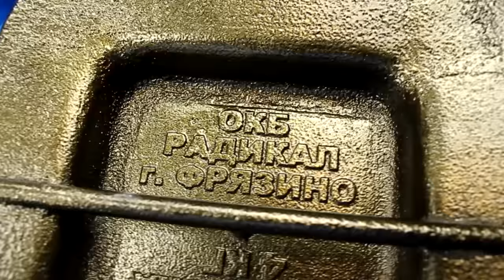Обзор якорей от производителя Радикал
Видео обзор якорей «Присоска» и «Непотеряйка»
Артикул: 00132021, 00132022, 00132023, 00132024, 00132025